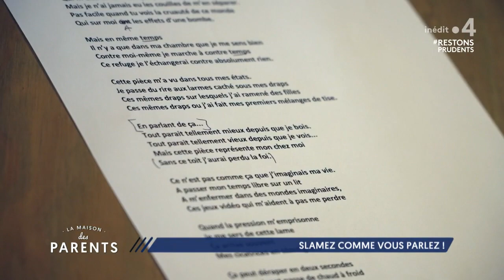Slamez comme vous parlez ! - La Maison des parents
Marie Gorand a rencontré Ami Karim, un slameur qui a fait des mots son outil le plus précieux pour faire passer des messages… et il fait découvrir son art aux ados dans des ateliers d’écriture.